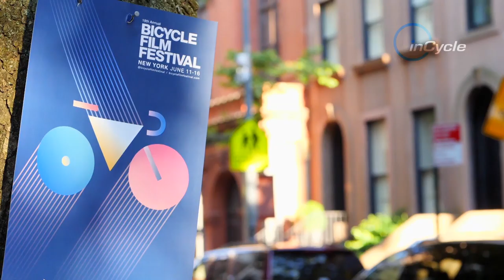Cycling and Cinema | Inside New York's Cycling Scene and the Bicycle Film Festival | inCycle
InCycle takes a trip to New York to find out more about the Bicycle Film Festival and the cycling scene in the big apple.